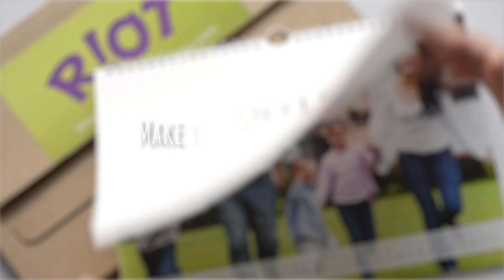2015 Riot Personalized Calendars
Make a 2015 Photo Calendar.
Use your desktop, laptop or tablet to pick a style, add your photos, order online and have it delivered.
Photo calendars make ideal daily reminders and great personalized gifts.